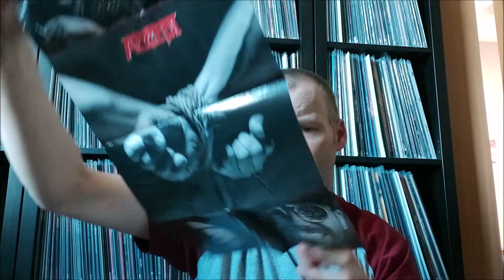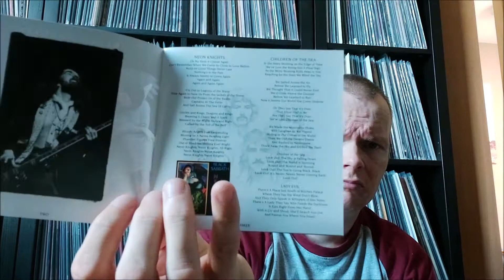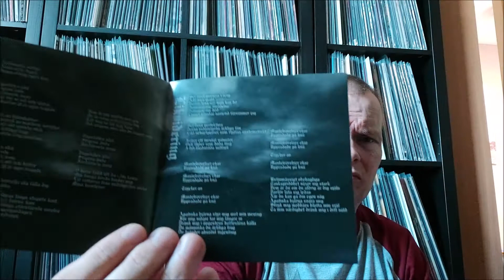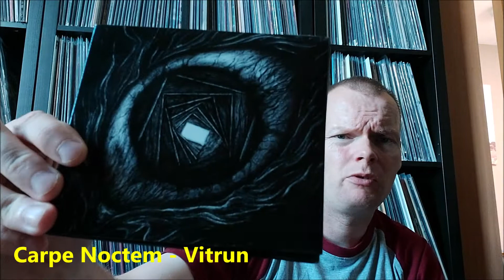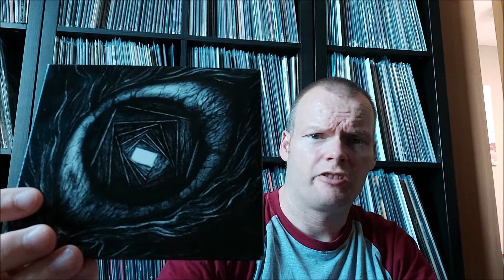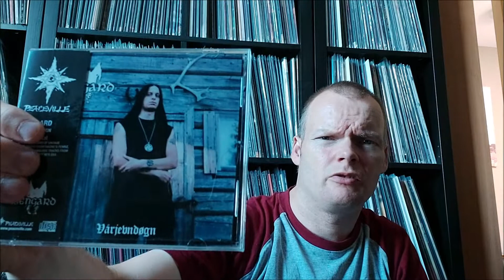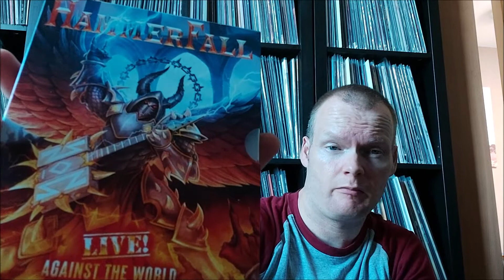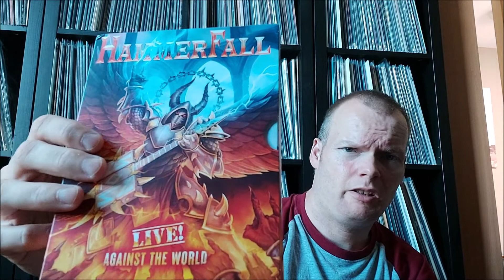In Need Of Changes | CD Update #100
My videos are NOT made especially for children!